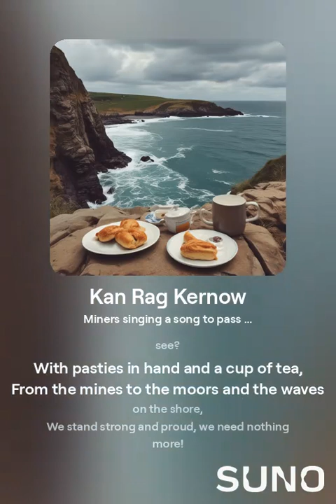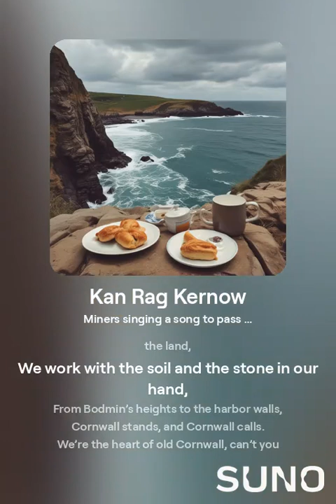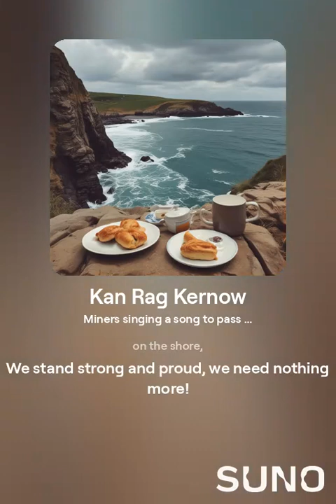Kan Rag Kernow